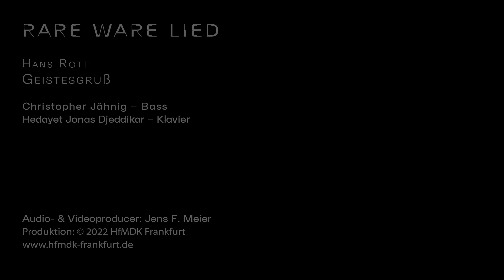Hans Rott | Geistesgruß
Hans Rott (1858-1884): Geistesgruß (J.W. von Goethe)

Christopher Jähnig, Bass
Hedayet Jonas Djeddikar, Klavier

Die Reihe „RARE WARE Lied“ an der Hochschule für Musik und Darstellende Kunst Frankfurt  beschäftigt sich mit seltenem Repertoire, unbekannten Komponist*innen und besonderen Konzertformaten.

𝗥𝗔𝗥𝗘 𝗪𝗔𝗥𝗘 𝗟𝗶𝗲𝗱: „𝗪𝗶𝗲𝗻 𝘇𝘂𝗿 𝗭𝗲𝗶𝘁 𝗚𝘂𝘀𝘁𝗮𝘃 𝗠𝗮𝗵𝗹𝗲𝗿𝘀“
Ein Schmelztiegel und ungemein fruchtbarer Boden für eine Vielzahl von Komponist*innen, die sich gegenseitig kannten und beeinflussten und (mit Vertreter*innen anderer Kunstformen) die „Wiener Moderne“ bildeten. Unter ihnen eine Reihe heute wenig bekannter Komponist*innen, wie der früh verstorbene Hans Rott mit seinem großen Einfluss auf Mahler, aber auch Mahlers zeitweiliger WG-Genosse Rudolf Krzyzanowski, der später als Dirigent reüssierte. Daneben Alma Mahler, die neben ihrer großen inspirierenden Wirkung auf andere Menschen als Komponistin selbst hervorragende Lieder in einer ganz persönlichen Tonsprache schuf. Des Weiteren Karl Weigl, von Gustav Mahler 1904 an die Hofoper geholt, bis zur Machtergreifung 1933 ein hochangesehener Komponist, dessen Werke von den größten Interpreten seiner Zeit aufgeführt wurden.

Audio- & Videoproducer: Jens F. Meier
Produktion: Hochschule für Musik und Darstellende Kunst Frankfurt, 2022
Aufnahme im Großen Saal der HfMDK Frankfurt